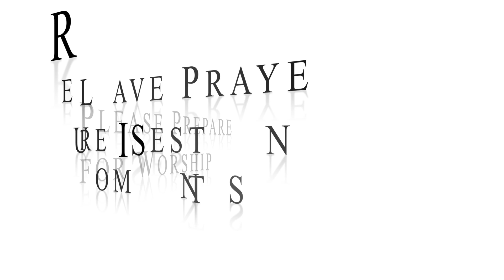JKPC Brass - God of Our Fathers